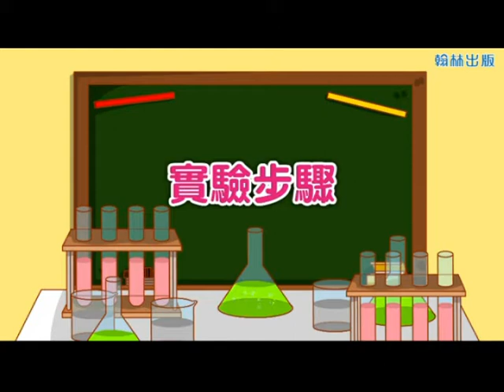【高中物理】〈高三選修物理Ⅲ Ⅳ Ⅴ〉《翰林110版》18 凸透鏡的成像觀察110f310054